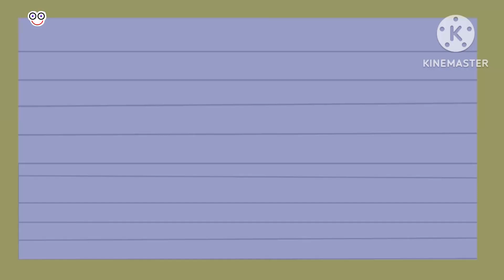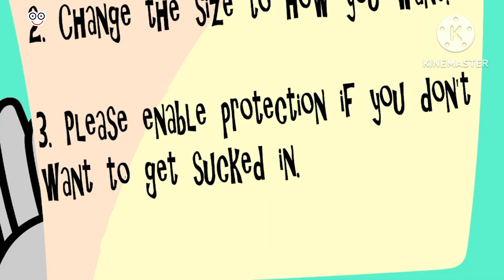Teletoon (UK) - Droidlina Black Hole Episode Clip (15th May 2023)